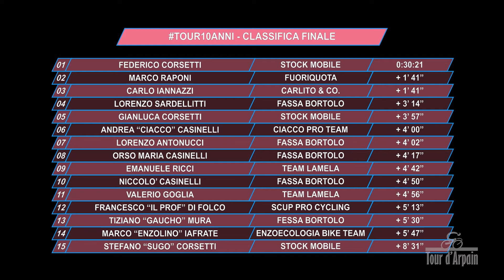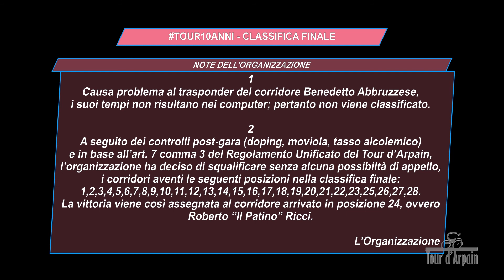tour10anni The Movie - Capitolo 6 - Quarta Tappa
Ormai ci siamo lasciati alle spalle più di tre quarti di percorso... proseguiamo quindi in gruppo fino a Fuoriporta, dove partirà la volata finale... Chi taglierà per primo il traguardo in Piazza Municipio??? Buona visione!